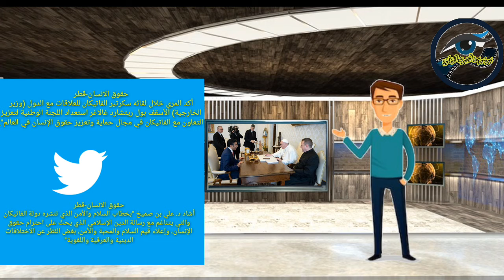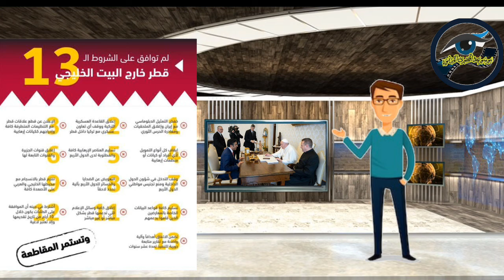تريندينغ خليج عربي| قطر تطلب وساطة فاتيكان فهل تدخل بابا فرانسيس سينهي الأزمة الخليجية ؟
ناشد رئيس اللجنة الوطنية لحقوق الإنسان القطرية، علي المري، بابا الفاتيكان فرنسيس، "الضغط" على السلطات الإماراتية، خلال زيارته المرتقبة إلى أبوظبي، في 2 شباط/ فبراير المقبل؛ من أجل ما أسماه "تحييد المدنيين، وعدم زجهم في الخلافات السياسية".

جاء ذلك خلال استقبال البابا فرنسيس رئيس اللجنة القطرية لحقوق الإنسان، في حاضرة الفاتيكان، بحضور سكرتير الفاتيكان للعلاقات مع الدول (وزير الخارجية)، الأسقف بول ريتشارد غالاغر.
جميع الحقوق محفوظة لقناة : موسوعة المحتوى المرئي
2019©️